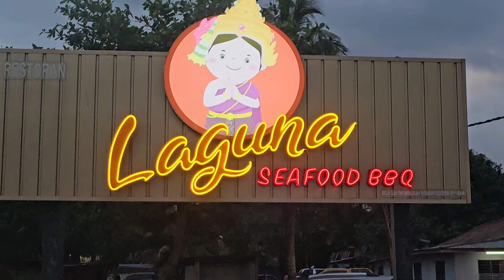Laguna seafood BBQ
bbq seafood 😋